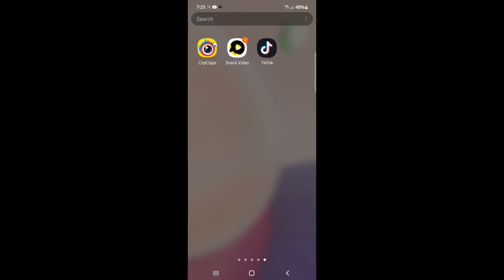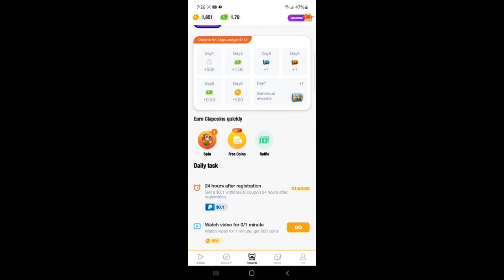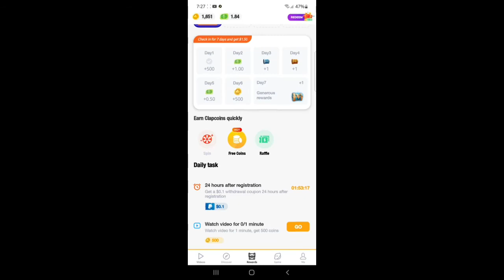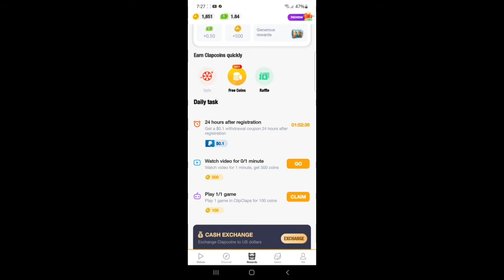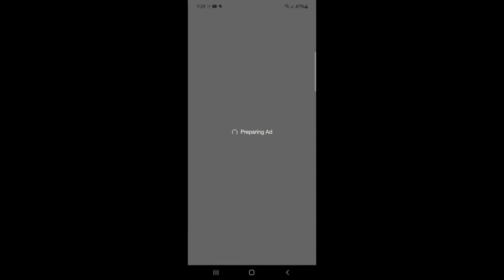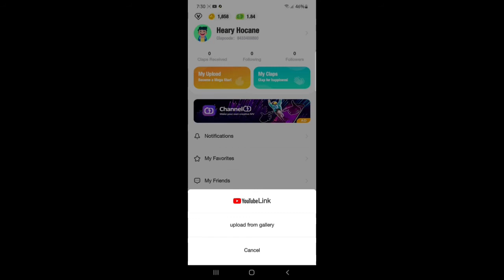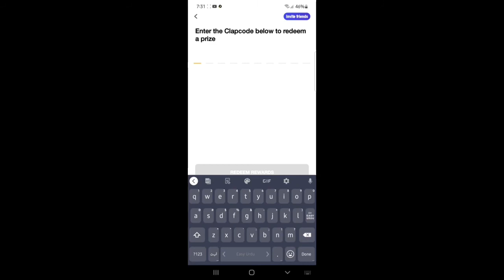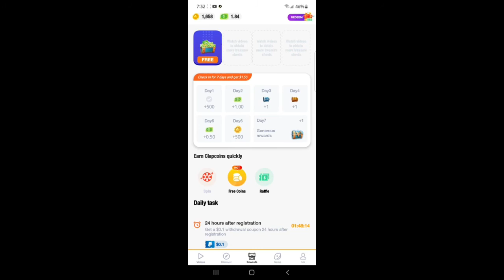How To Online Earn Money In Pakistan|| Earn Money 1 Weak 12000|| Online Earning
How To Earn Money In Pakistan|| Earn Money 1 Weak 12000|| Online Earning

How tow daily earning
online earning